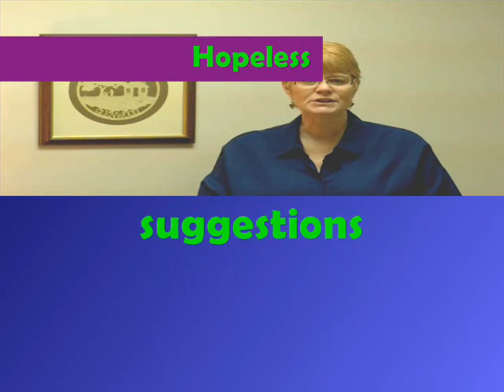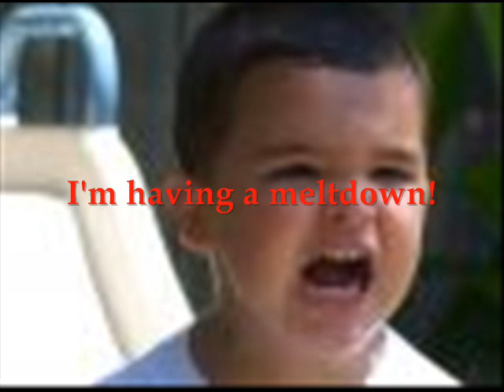Session 1: Basics of Crisis and De Escalation (Glenwood Training)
Glenwood Presents:
De-escalating Crisis Situations in School

"Basics of Crisis and De-escalation"